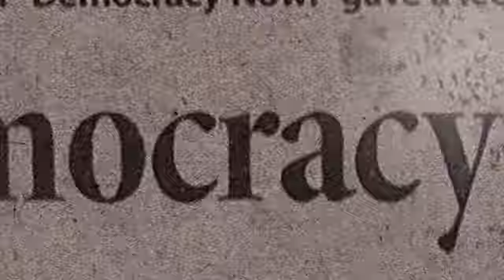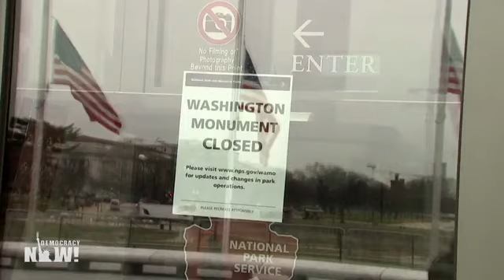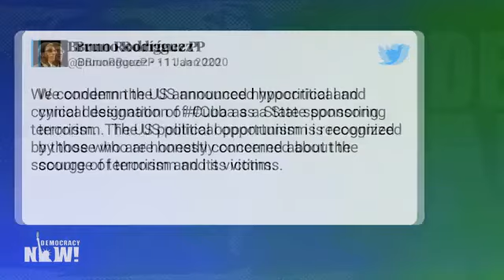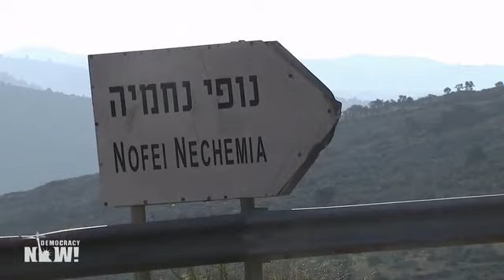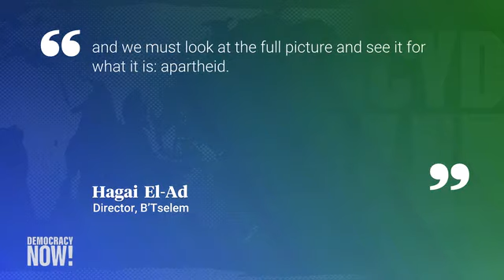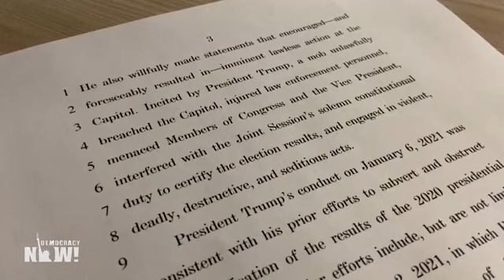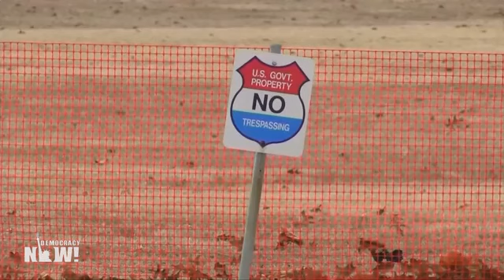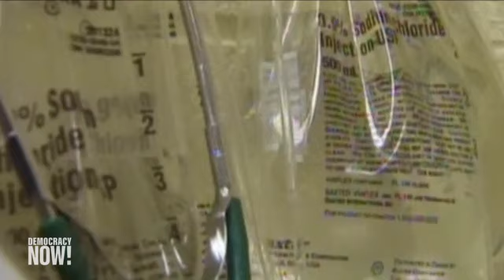Democracy Now! With Amy Goodman & Juan González - Tuesday Janurary 12, 2021